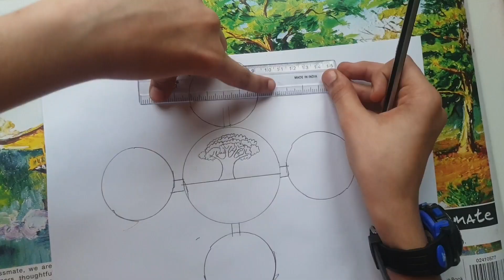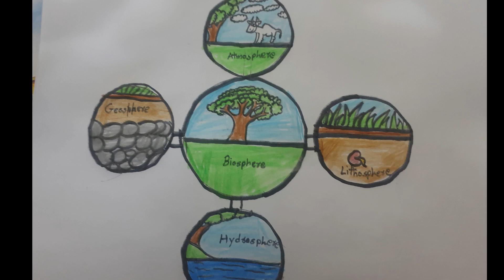Earth Biosphere 🌎 diagram by sitanshu